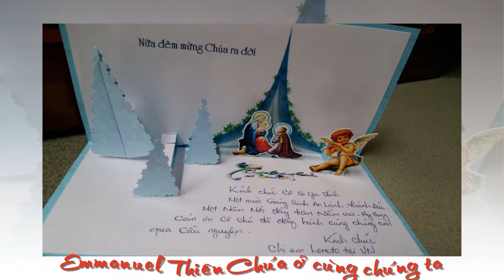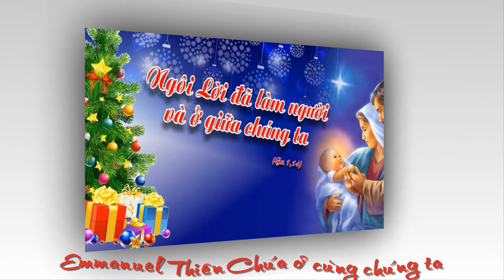Emmanuel 25 12 2020